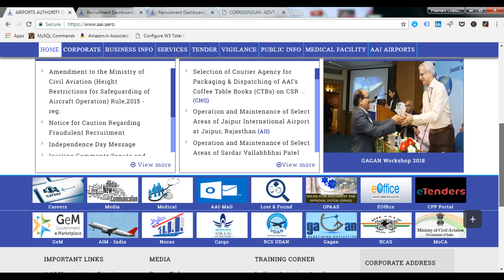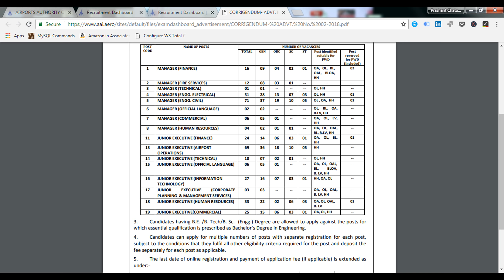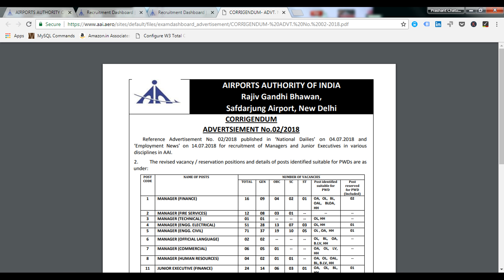STUDENT'S QUERIES REGARDING AAI ONLINE APPLICATION LAST DATE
AAI Exam Online application last date extended to 15/09/2018.